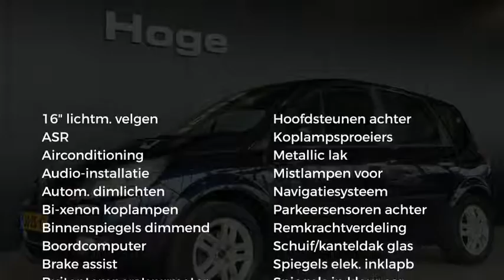Renault Scénic 1.6-16V Tech Line Airco Navigatie PDC Trekhaak All in Prijs Inruil Mogelijk!